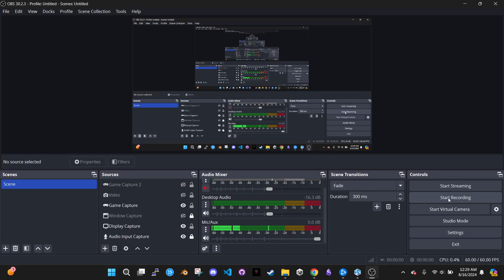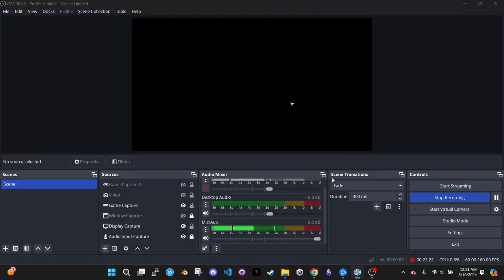A Hamberger Sydrum moment in hots - Kharazim Ultra Instants Game Play Heroes of the storm